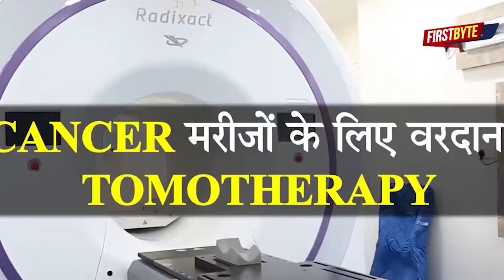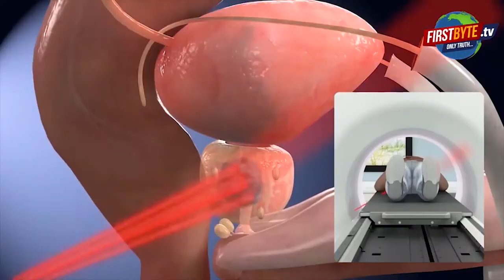मेरठ: जागृति विहार में किसान और पुलिस के बीच भरी हंगामा First byte.tv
किसानों और पुलिस के बीच भरी हंगामा

जागृति विहार एक्सटेंशन में जमीनों को लेकर हंगामा

किसान मांग रहे हैं मुआवजे के ऊपर के पैसे

बढ़ावा प्रति के पैसे देने की बात लिखित में की गई